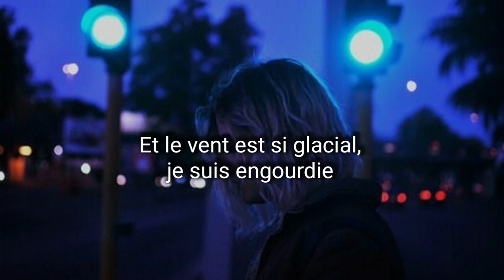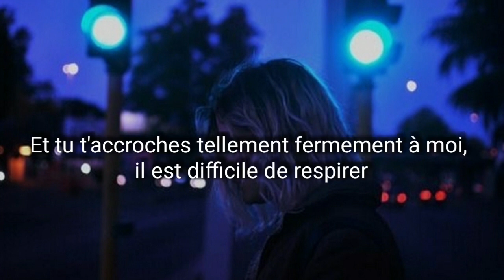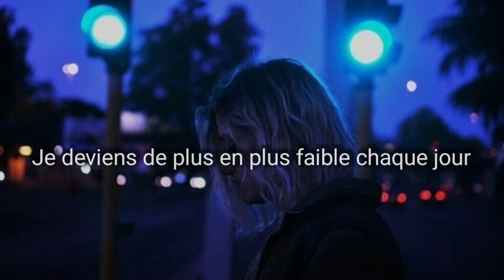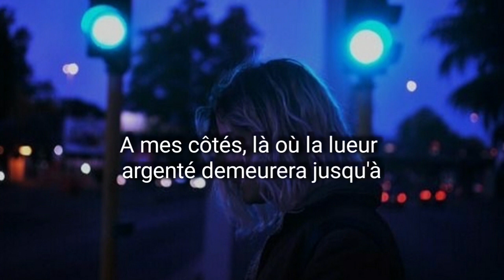Cher Lloyd - Sirens : Traduction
J'aime ma solitude et le fait de me rendre solitaire
afin de penser librement.
Je cherche les lieux les plus sourds
pour leur dire les maux qu'aux mortels je veux taire.

Recevant les soupirs que je pousse,
c'est le trésor caché des regrets de mes jours.
L'air c'est le registre et le vent en est le notaire :
le vent écrit ma plainte et le répand en l'air,
et je me fie à lui car il n'a point d'âme.

J'aime ma solitude, et si le vent était animé,
je tairais mes regrets,
parce que j'aime tant le secret,
Qu'on ne sait ni le bien ni le mal de ma flamme.

#" And like all lovers and sad people,
I'm a poet ! "